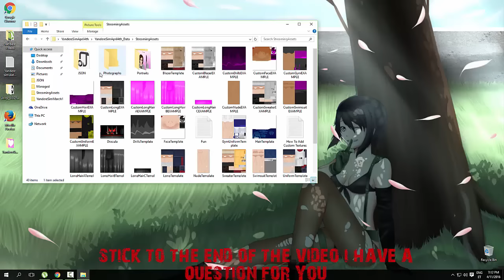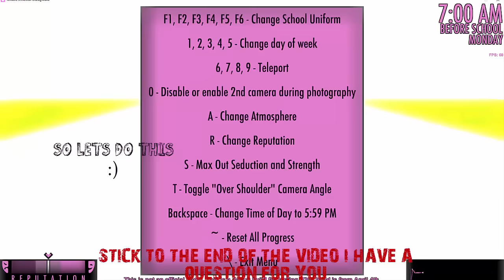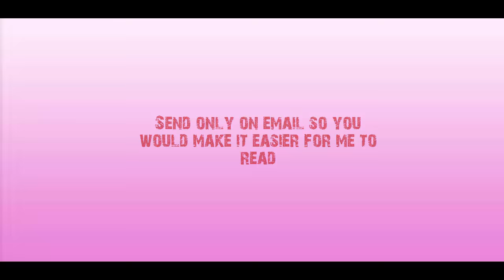Yandere Simulator - Push off glitch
😃Support me to start making better videos 😃